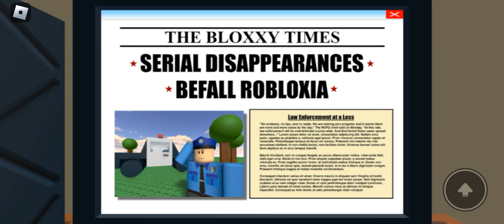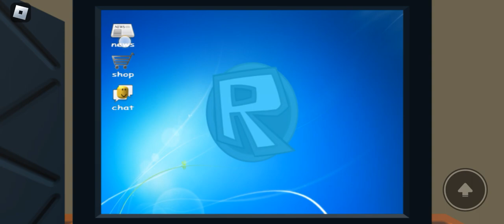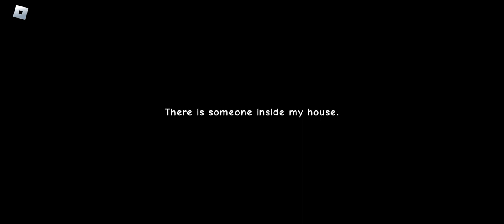alright you guys asked for it... we are playing...... JIM'S COMPUTER!!!!!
video recorded In 2016